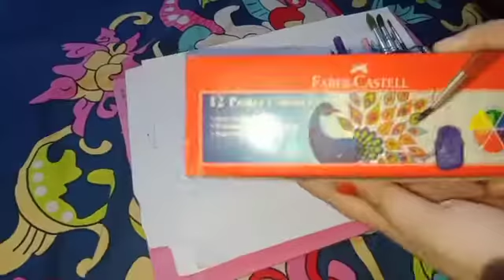I tried Dot Mandala Art on a Bottle...